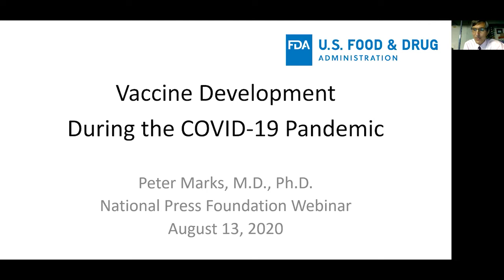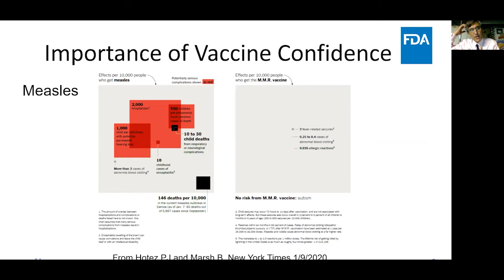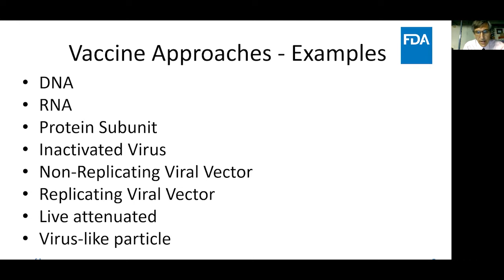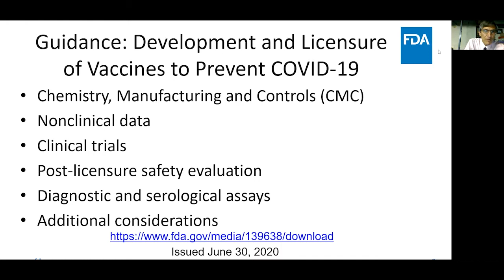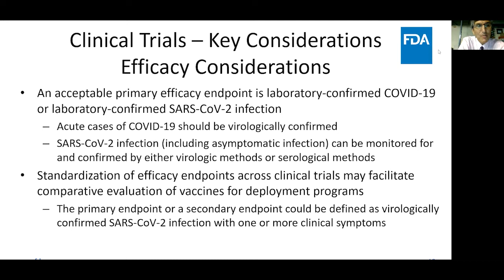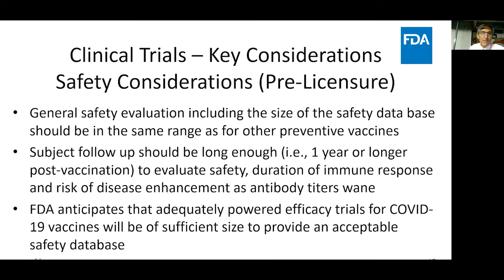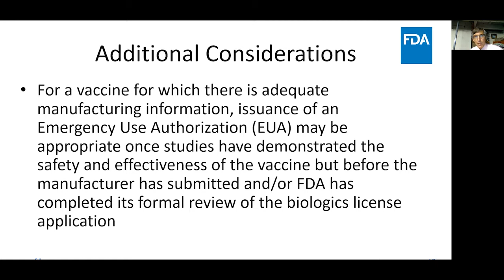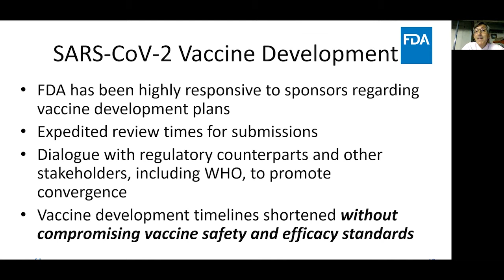Dr. Peter Marks - Vaccine Approval and Oversight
The U.S. Food and Drug Administration has been “roundly roasted” from two sides as it tries to negotiate the treacherous landscape of expediting a coronavirus vaccine through development while also maintaining rigorous safety standards, according to the official overseeing the process, Dr. Peter Marks, director of the FDA’s vaccines division.